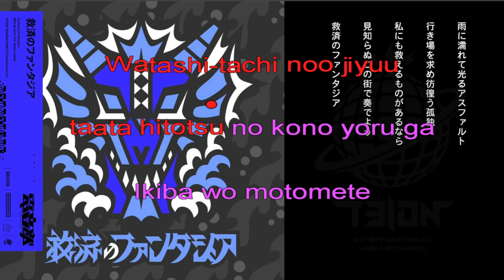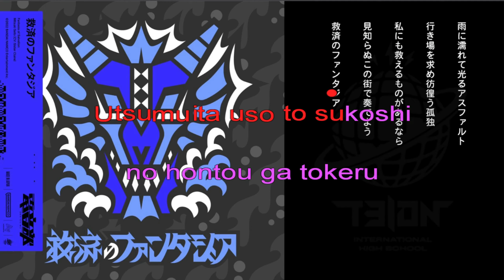Karaoke - Kyuusai no Fantajia / 救済のファンタジア *Instrumental* (Denonbu / Tatsunoshin / Mitsuki) – Lyrics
電音部

In the gap of a blink, open your eyes The shining noise, whispers melt in the distance Our freedom, this one night Seeking a destination Salvation Fantasia Asphalt shining in the rain A little truth and lies that looked down melt Someone hold a trembling heart Hey, even two people are alone in this city Salvation Fantasia